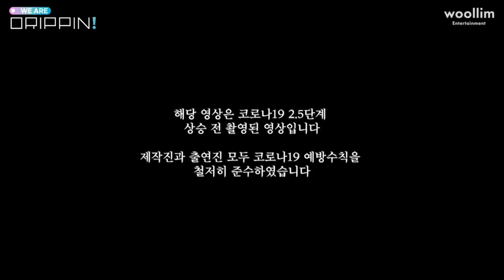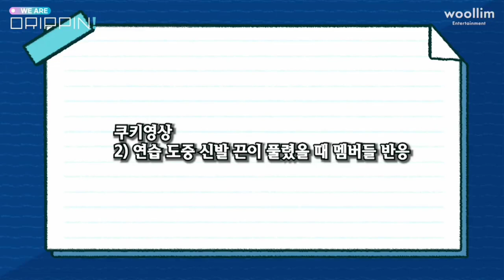[INDO/ENG] WE ARE DRIPPIN! EP.3 | 연습! 그리고 또 연습!🕺